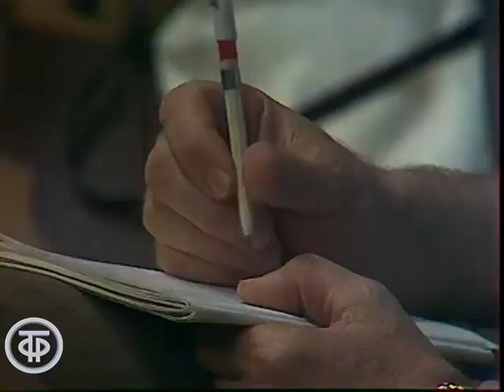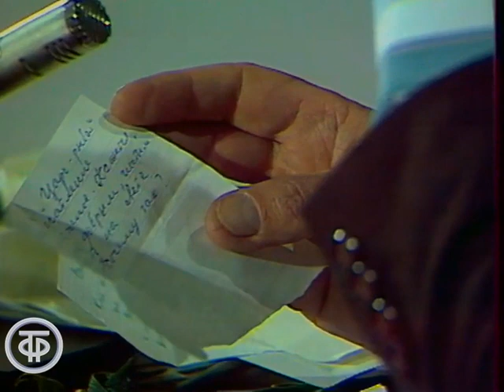Писатель Виктор Астафьев. Встреча в Концертной студии Останкино (1979)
Беседа с выдающимся советским и российским писателем, которого при жизни называли классиком, книги которого издавались многомиллионными тиражами, создавшем в своих произведениях собирательный образ простого командира стрелкового взвода, на котором держалась вся армия - Ваньки-взводного.

Автор сценария - Виктор
Режиссер - Л. Шевченко
Оператор - Борис Рогожин
Ведущий - Анна Шилова